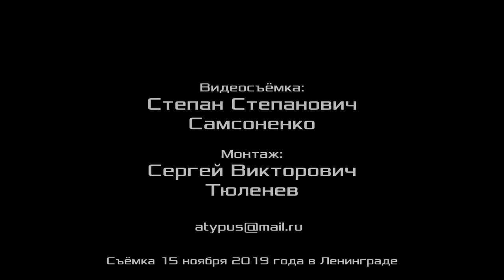Концерт, посвящённый годовщине Великого Октября. Ансамбль советской песни.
Запись 15 ноября 2019 года.

Для пожертвований в Фонд Рабочей Академии:
Карта Сбербанк:
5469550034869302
Михаил Васильевич П.
WebMoney:
P